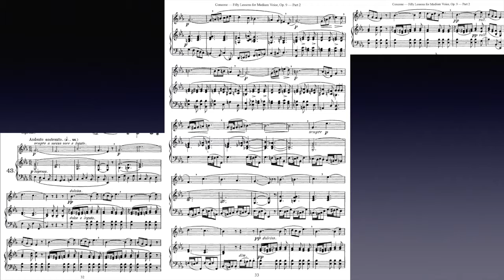Concone op9 n43 échauffement à la tierce inférieure